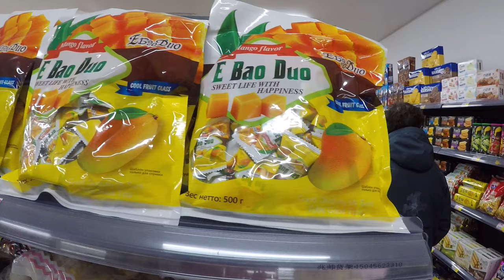Китай,Суйфэньхэ.Супермаркет "Ура",у Антона и Володи. 31 мая 2024 года.